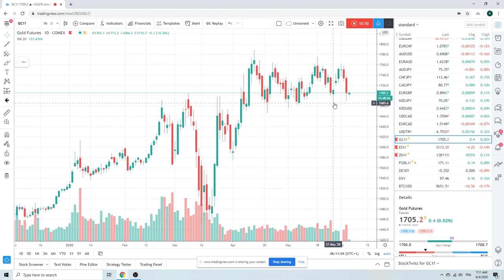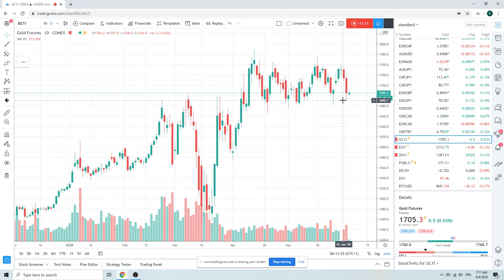Forex Trader's Morning Call 04Jun20